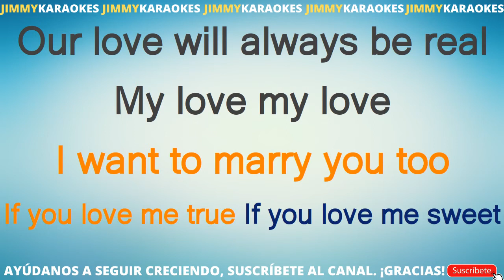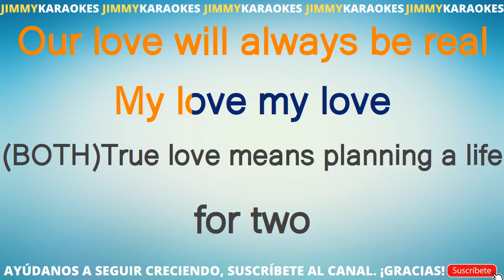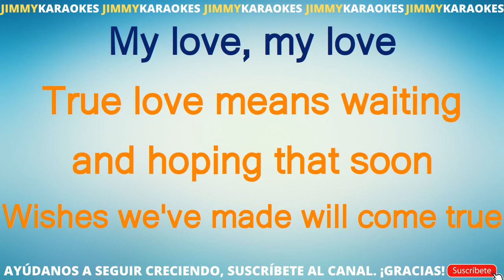Paul And Paula Hey paula KARAOKE VERSION